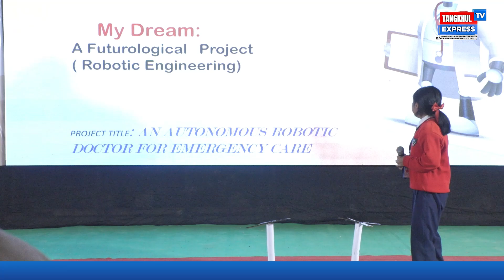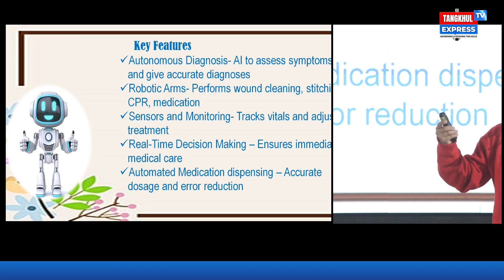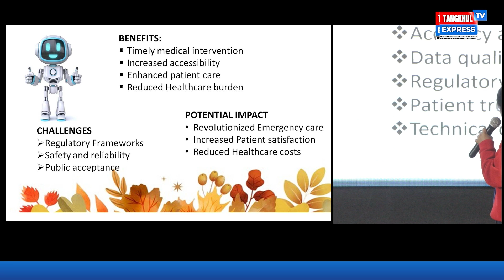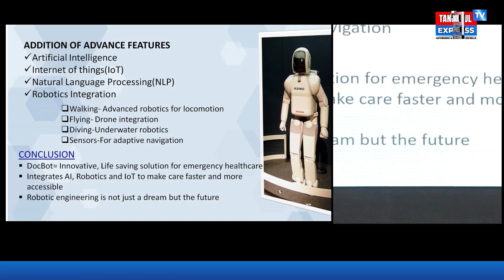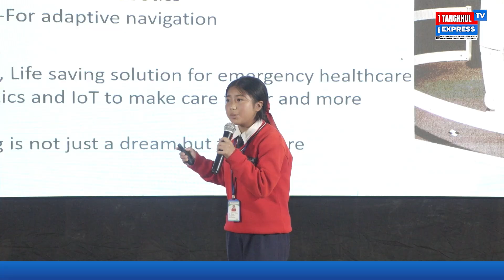SHHSS | My Dream : A Futurological Poject (Robotic Engineering)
Ningshilak haira.
Bank Account Details
Tangkhul Express Pvt. Ltd

UPI ID : tangkhulexpress@sbi

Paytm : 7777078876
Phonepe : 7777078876